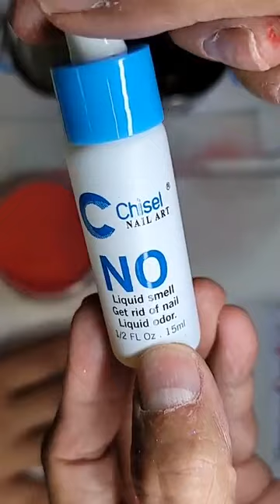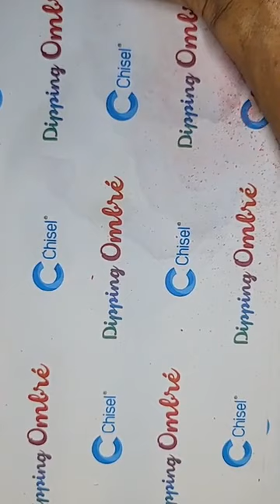Valentine Nail design by David Hoang